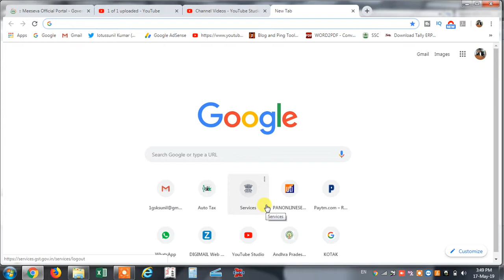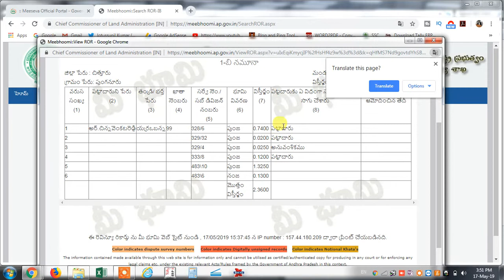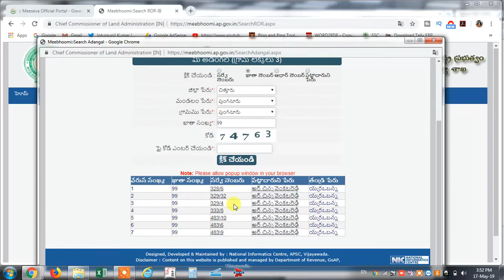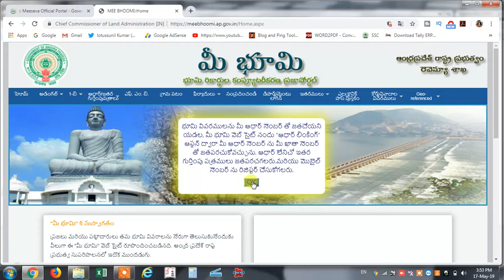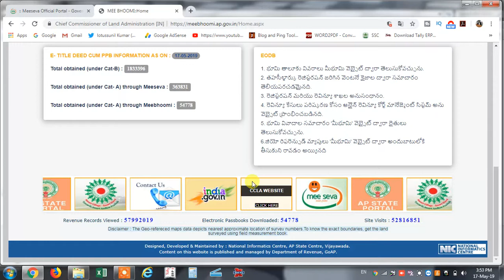AP Land records 1b & adangal with in 2 min in your mobile or laptop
mana bhoomi,mana ap
andhra pradesh
top land news inap
land records in your hand
gskthinksmartsolutions
gsk sunil kumar